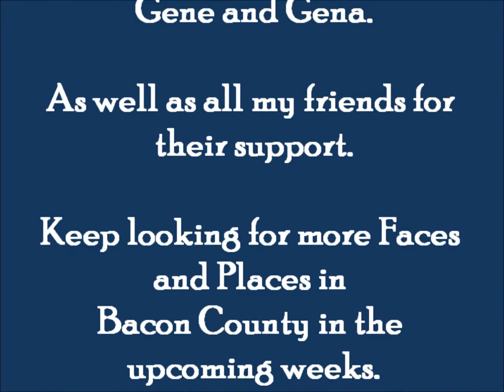Bacon County Georgia Gail's faces and places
My Bacon County
For all your latest news